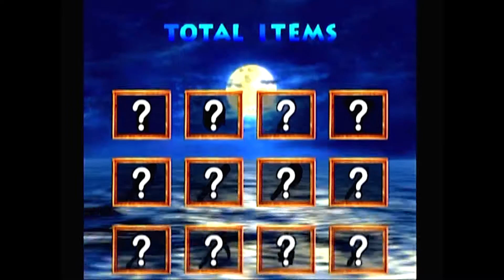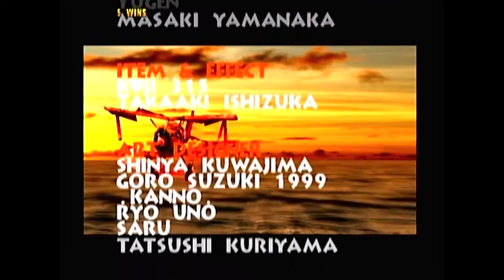SOB PLAYS: Power Stone 2: Ayame Adventure & Arcade Mode Playthrough (Dreamcast)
What's up fellow gamers! This is my first game playthrough of Power Stone 2 on Sega Dreamcast published and developed by Capcom. In this playthrough, I play as Ayame in both Adventure and Arcade Modes. Dreamcast footage was captured using an Elgato Game Capture HD card.

SOB Intro: 0:00
Adventure Mode: 00:16
Arcade Mode: 15:26

I will be playing and capturing footage of myself playing many retro, classic, and modern video games on this channel.